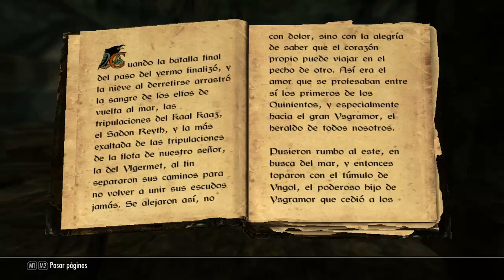The Elder Scrolls V: Skyrim | Let's Play | En Español | VIDEO #07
Que tal pana les dejo vídeo del Lest's Play de Skyrim espero les guste un gran abrazo saludooosss